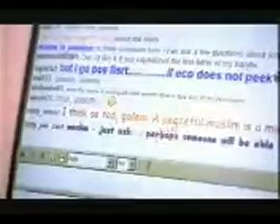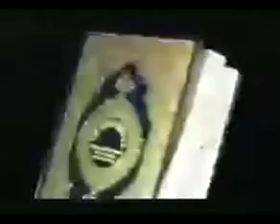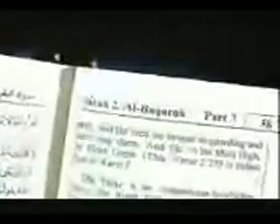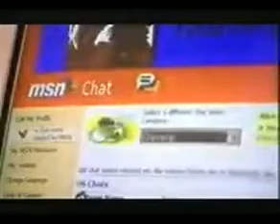report : Jewish Converts to Islam.flv